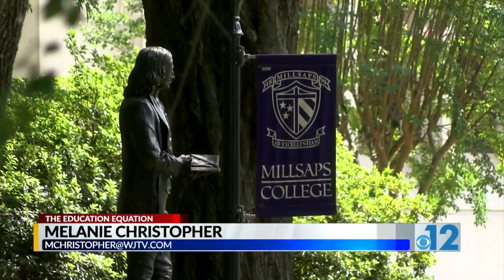The Education Equation: Millsaps College prepares to reopen campus for fall semester